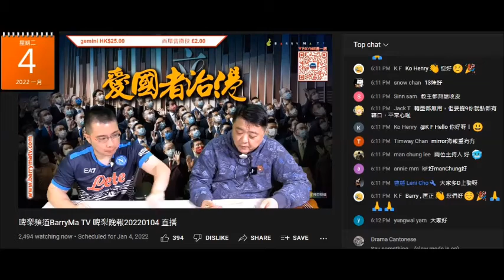20220104 啤梨晚報撚屌馬健賢一開場就食滯銷倉底貨，食剩俾打女人偷錢賊林匡正攞返屋企，條偷錢賊係鳩台又餓狗搶屎但個撚樣好撚開心但把閪口就嫌多。點解撚屌唔擺中間？偷錢賊要伸長隻賊手去撚屌前面狂攞